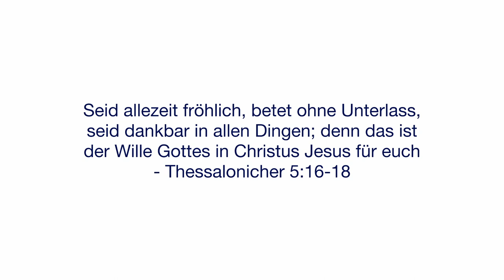#72 | Hofrundgang: Hausbau, TIERE & Traktoren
Wir nehmen Euch mit über unseren Hof am Geisbach, wir zeigen Euch, wie ein normaler Tag mit geschäftigem Treiben bei uns aussieht. Der Innenausbau mit der Leichtlehmdämmung geht voran, gleichzeitig wachsen die ersten Küken heran, unsere neuen Schafe haben sich super eingelebt und mit dem Traktor werden die Wiesen gemulcht. Immer mit dabei ist natürlich Hofhund Susi!

00:00 Fabrik
02:38 Hamlet der Bock
03:54 Küken
04:32 Traktor & Mulchen
06:34 Streuobstwiese
06:49 Hühner
07:54 Schafstall & Hamlet
08:18 Weidegerät
08:59 Labrador Susi
10:19 Hühnereier
10:41 Vers & Schluss